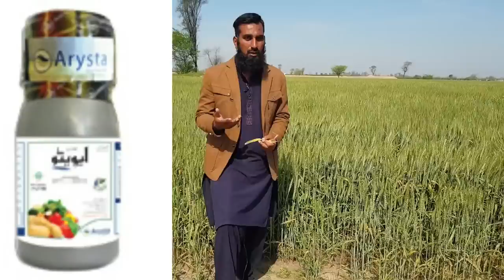Wheat leaf rust treatment |Yellow rust of wheat reason and symptoms, IR FARM, hindi/urdu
Also,watch